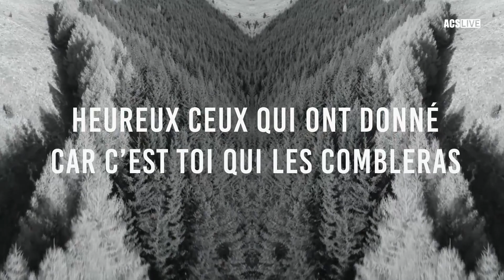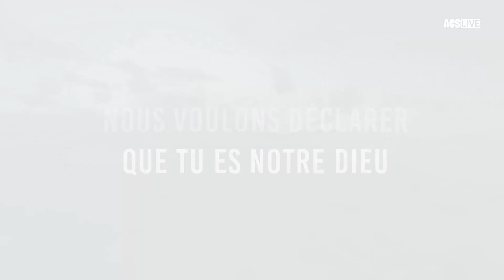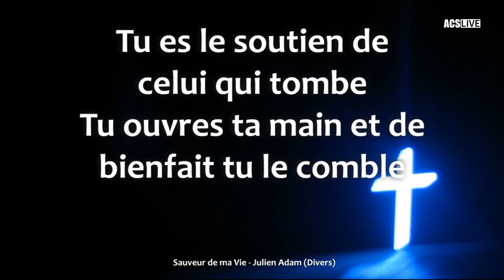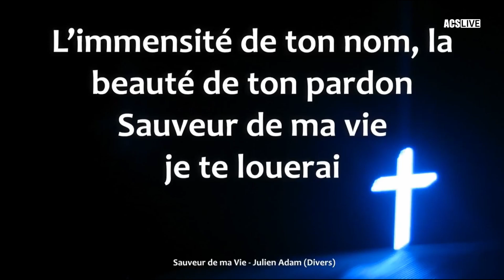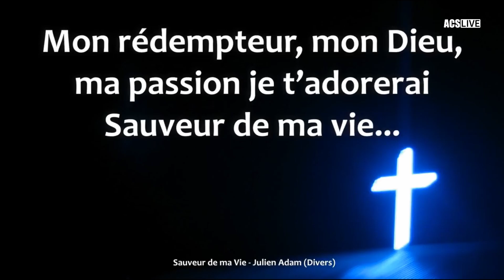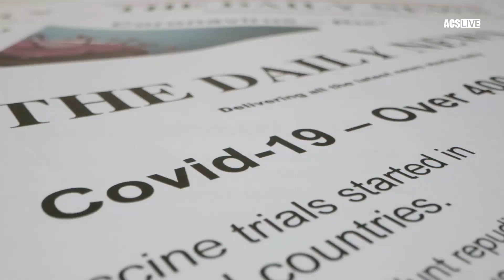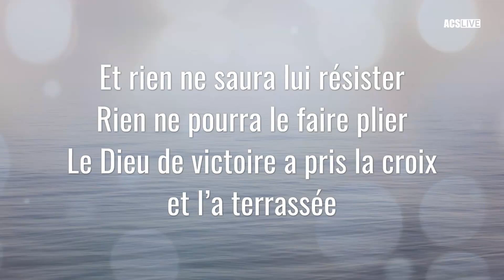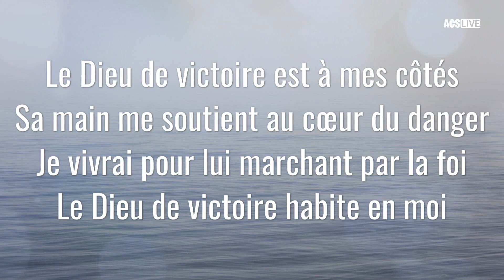ACS Live - 31 Mai 2020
YouTube en direct

09 h 45 – Ouverture pour clavardage + deux chants
Courtes vidéos de salutations de la part de quelques familles
10 h 00 – Introduction par Félix Montplaisir
Suivie d’un message par Gilles Despins ayant pour sujet « Psaumes 63 – Adorer Dieu dans des circonstances particulières »
Chant
Suivi de la méditation par Raynald Labrecque. Thème pour le mois de mai : Jésus-Christ notre rocher
Passage clé pour demain 31 mai « Il est totalement digne de louanges » Psaumes 95.1
Chant

ZOOM – Échanges et partages qui se dérouleront comme suit :

Méditation supplémentaire pour adoration (10 minutes)
Prières de louanges et d'adoration (5 minutes)
Partages et requêtes (10 minutes)
Communion fraternelle (5 minutes) + (30 minutes supplémentaires pour ceux qui le désirent)

Titre: Tu es notre Dieu
Album: Scriptura
@2015 IMPACT
Paroles : Emmanuel Robin & Stéphane Hoareau

Titre: Sauveur de ma vie
Album: Les Océans

Titre: Les océans
Album: Les Océans

Titre: Quelle grâce incomparable
Album: Repousse mes limites
Traduction from: This is Amazing Grace
Jeremy Riddle, Phil Wickham, Josh Farro (c) 2012 / Bethel Music Publishing/Small Stone Media/LTC Trans (c) 2014 LTC*

License accordé par Christian Copyright Licensing International CCL